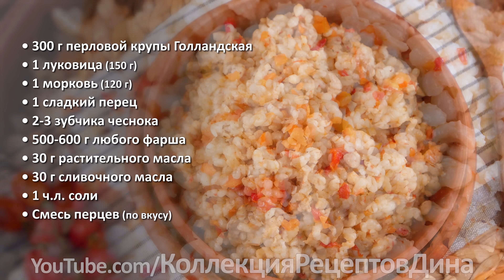Чудо-каша из перловки с фаршем и овощами! Быстрое блюдо из перловой крупы! Очень вкусно и полезно!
Реклама. ООО "Вмечте". ИНН 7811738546, erid: 2Vtzqx238E3

Перловка - очень полезная крупа, особенно для стройнеющих и людей с сахарным диабетом, но если вы думаете, что с ней много возни, ее нужно долго замачивать, или из нее невозможно приготовить действительно вкусное, аппетитное блюдо, то обязательно посмотрите это видео. Сегодня будем готовить рассыпчатую сытную перловую кашу с фаршем и овощами - это один из вариантов простого дежурного блюда в моей семье.
Казалось бы, банальная перловка, а получается очень вкусная, рассыпчатая, наваристая, довольно сытная каша с фаршем и овощами. Такая еда точно никого не оставит равнодушным, даже если вы раньше не любили перловку. Присыпьте сверху ароматным перчиком или зеленью, и сытный питательный обед или ужин вам обеспечен! Ешьте и наслаждайтесь! Желаю всем приятного аппетита!

📸 *СМОТРИТЕ ФОТО-ОТЗЫВЫ ТЕХ, КТО УЖЕ ПРИГОТОВИЛ И ПУБЛИКУЙТЕ СВОИ:*

✅ *СПИСОК ИНГРЕДИЕНТОВ:*
• 300 г перловой крупы Голландская
• 1 луковица (150 г)
• 1 морковь (120 г)
• 1 сладкий перец
• 2-3 зубчика чеснока
• 500-600 г любого фарша
• 30 г растительного масла
• 30 г сливочного масла
• 1 ч.л. соли
• Смесь перцев (по вкусу)

✅ *INGREDIENTS:*
• 300g of pearl barley
• 1 onion (150g)
• 1 carrot (120g)
• 1 sweet pepper
• 2-3 cloves of garlic
• 500-600g of any minced meat
• 30g of vegetable oil
• 30g of butter
• 1 tsp of salt
• Mixed peppers (to taste)

🙏If you find a mistake in the translation - please write about it in the comments!
🙏Если увидели ошибку в переводе - пожалуйста напишите!

⛔️ Друзья, оставляя комментарии, пожалуйста не оскорбляйте собеседников, будьте вежливы и не рекламируйте свои каналы! Подобные сообщения и спам будут удалены, а аккаунты заблокированы!

Дина